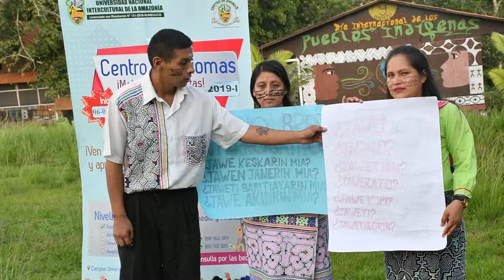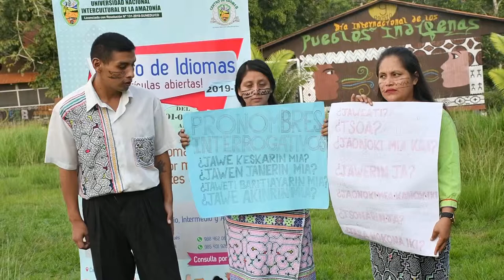Lengua Shipibo: Los pronombres Interrogativos